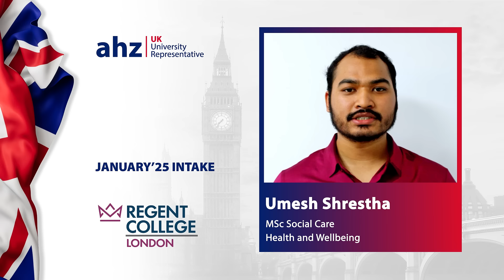Celebrating Umesh Shrestha's success at the Regent College London! | AHZ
Congratulations, Umesh Shrestha!

We proudly announce that Umesh has secured a place in the MSc Social Care, Health, and Wellbeing programme at Regent College London for the January 2025 intake. His dedication and hard work have truly paid off!

At AHZ, we excel in empowering students like Umesh to reach their ambitions of studying in the UK. From expert guidance to exceptional opportunities, we are committed to supporting you at every stage of your journey.

Let us turn your aspirations into reality!

Madan Bhandari Road, Opposite Krishna Tower, New Baneshwor, Kathmandu.

Ramshah Path-1753, Putalisadak, Kathmandu Ward No. 28
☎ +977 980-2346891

Pokhara Trade Mall (3rd Floor), Chipledhunga, Pokhara 33700
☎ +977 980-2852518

Butwal-9, Milanchowk, Rupandehi [Near the overhead bridge] 32907
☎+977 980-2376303